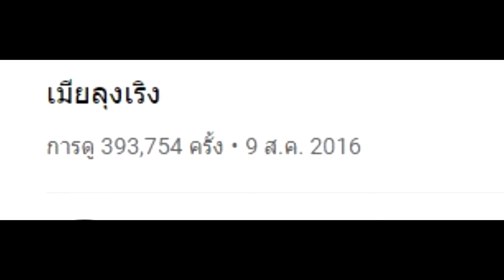ตามติดชีวิต "เมียลุงเริง"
ลุงเริง ท่านเป็นบุคคลที่ยิ่งใหญ่คนหนึ่ง ซึ่งท่านคงเหงา ก็เลยต้องมีคู่ชีวิต (มั้ง)  ซึ่ง            1 ในภรรยาของเขาเป็นคนที่ผมรู้จัก ก็เลยอยากจะให้ท่านผู้ชมได้รู้จักผู้นั้น
เพื่อเป็นแรงบัลดาลใจในการใช้ชีวิต  เรื่องราวจะเป็นอย่างไรไปชมกันคร้าบบบ

Normal Man
               แชลแนวเกียวกับความบันเทิงและกิจกรรมอื่นๆ อยากให้ทำอะไร Comment ไว้ได้เลย  เราจะทำตามที่คุณต้องการ (ทำสิ่งที่เป็นไปได้ )

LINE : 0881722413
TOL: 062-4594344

สนับสนุนได้ผ่านบัญชีธนาคารออมสิน